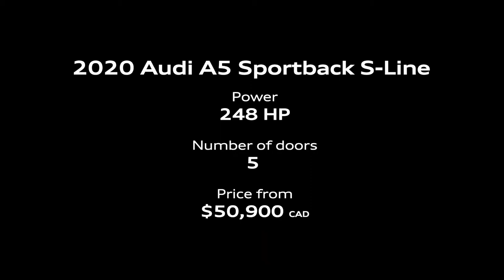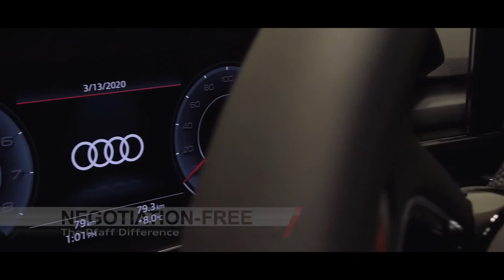FIRST LOOK 2021 Audi A5